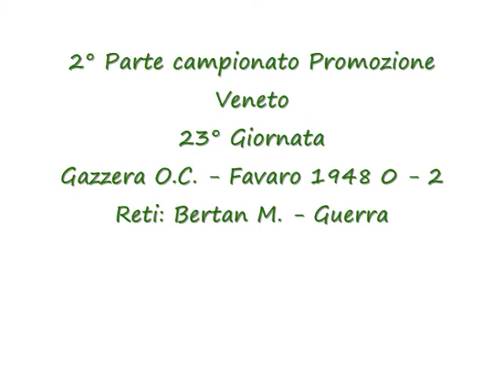2° Parte Camp.Prom.Veneto 23° g- Gazzera O.C.-Favaro 1948 0-2.wmv